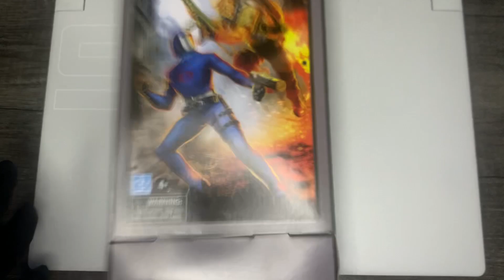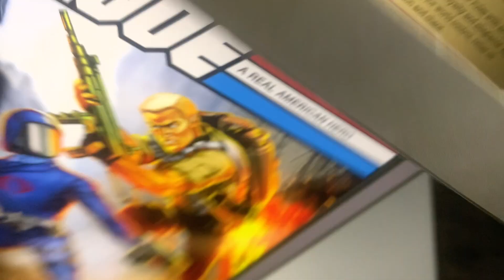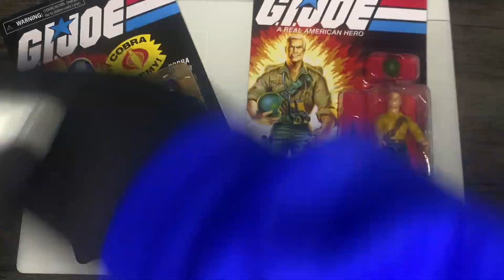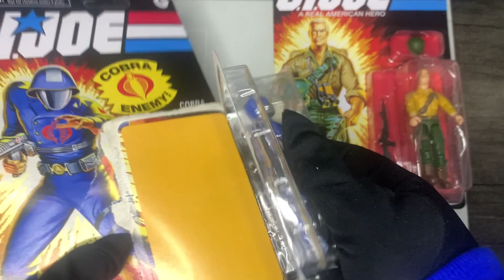Gi Joe New O-Ring, cobra commander vs duke 2 pack review/unboxing